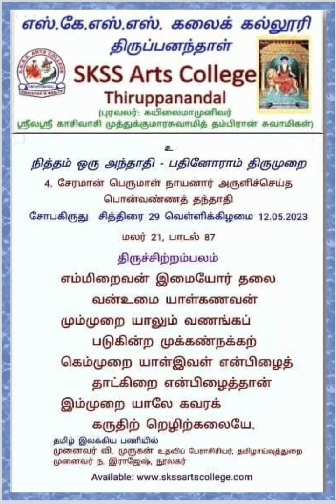சேரமான் பெருமாள் நாயனார் அருளிச்செய்த பொன்வண்ணத் தந்தாதி பாடல்.87